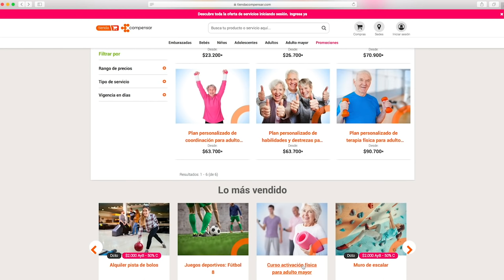Programa de bienestar integral: adulto mayor